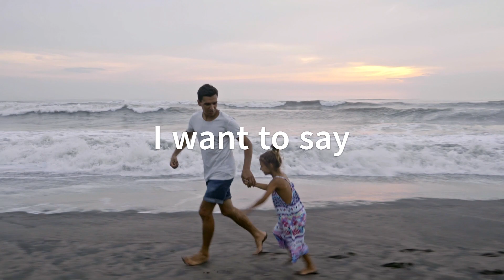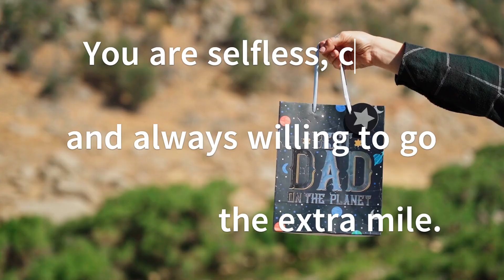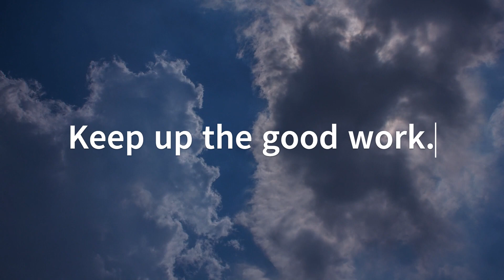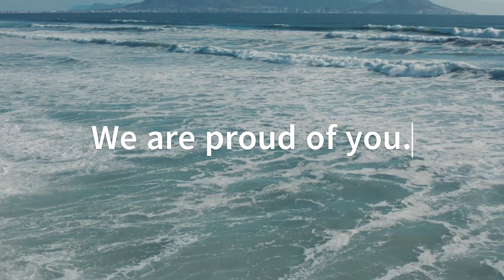Thank You, Dad A Father's Day Video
This video is a heartfelt thank-you to all the dads in our lives. It features stock footage of dads playing with their kids, teaching them new things, and just being there for them. The video is set to the song "Waterback" by Keshco.